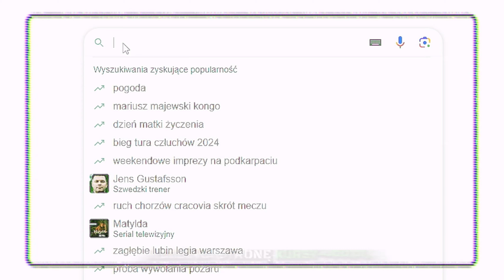Szkolenie Wyrównawcze Dla Żołnierzy Rezerwy w Wojskach Obrony Terytorialnej [Tylko 8 Dni]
Jak chcesz, możesz docenić moją pracę i postawić mi kawę 😉
☕️☕️☕️ buycoffee.to/porucznikpiotrpowalka

💵💵💵 Darowizna (wsparcie dla twórcy):
(koniecznie wpisz DAROWIZNA w tytule przelewu):
PL 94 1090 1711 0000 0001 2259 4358 kod SWIFT (tzw. BIC): WBKPPLPP

📧 kontakt do mnie:
💻 porucznikpiotrpowalka.pl